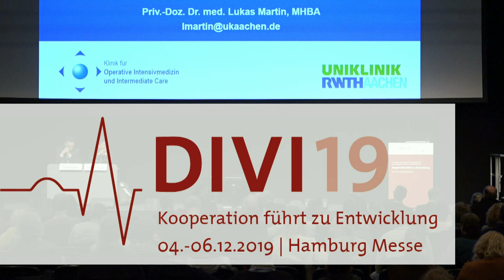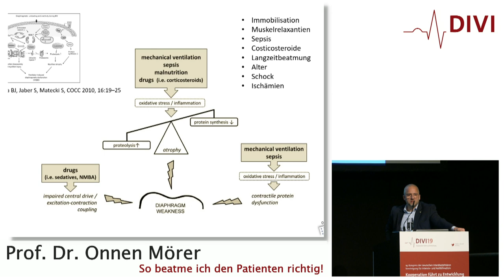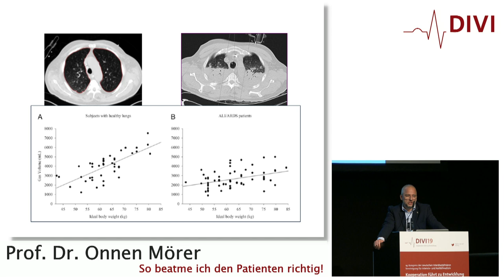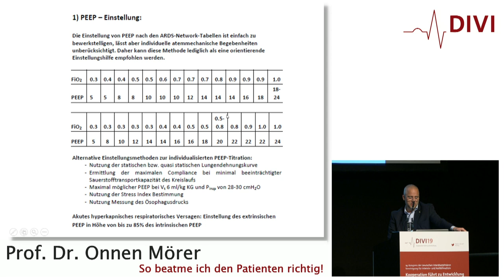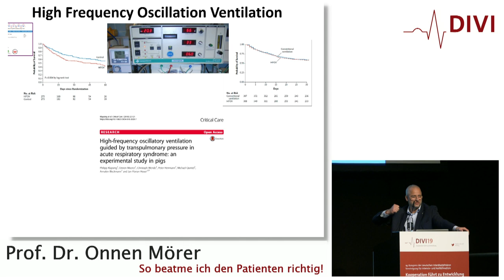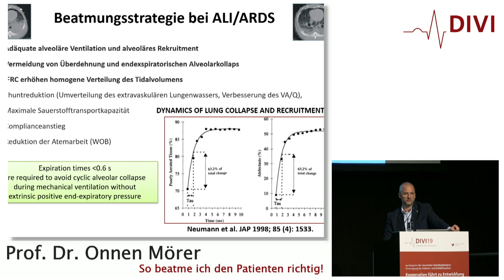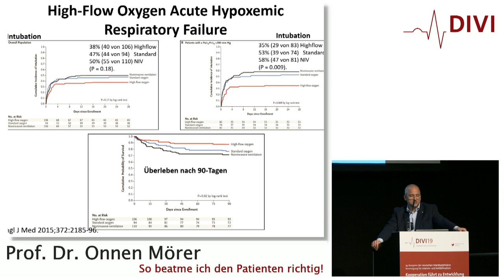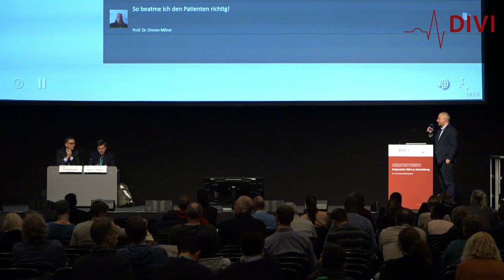So beatme ich den Patienten richtig!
Update Sepsis 2019: So machen wir es!
Onnen Mörer, Göttingen

divi2019